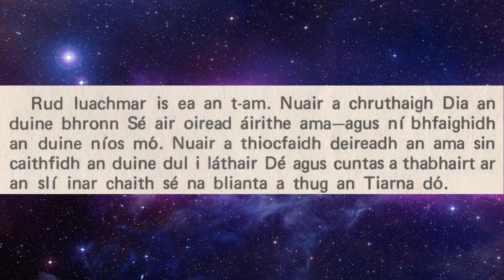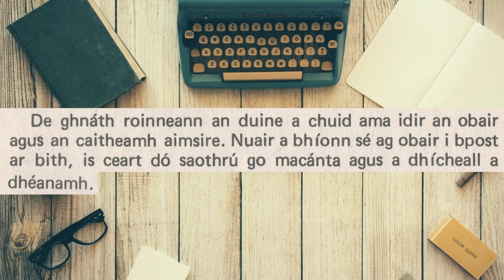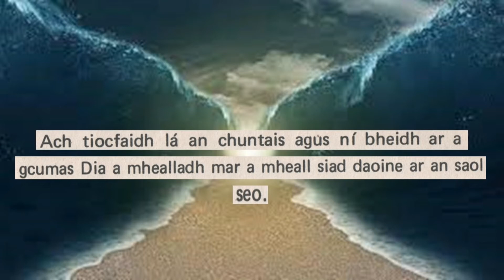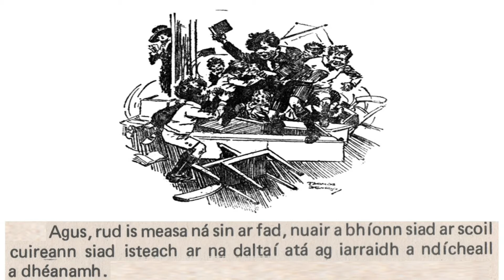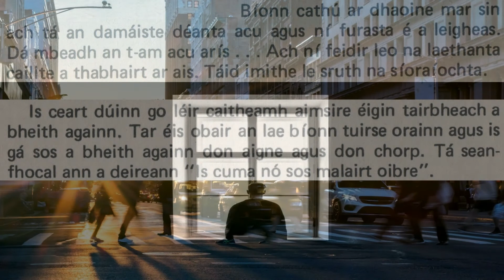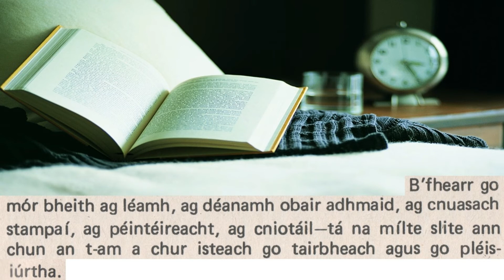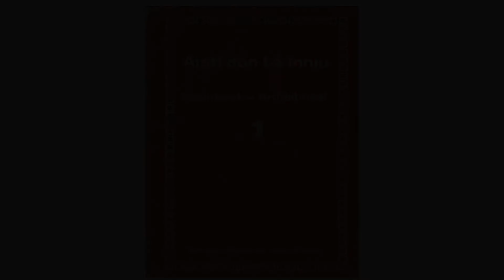An t Am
"Aistí don Lá Inniu" Aiste suimiúil! HD riachtanach. Leabhar cainte. Míle buíochas